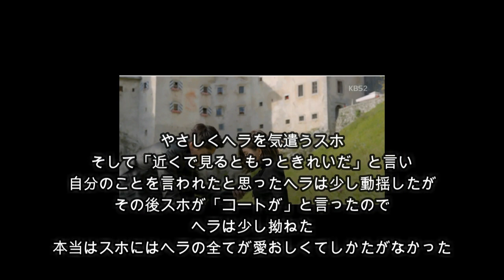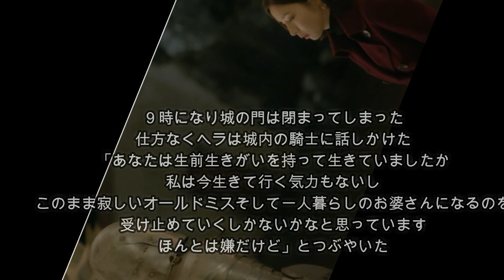「黒騎士」２話あらすじ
「黒騎士」２話あらすじです
韓国で水木ドラマの１位となっているこのドラマ
素敵な映像美とそれに負けないキム・レウォンさん＆シン・セギョンさんの素敵なカップルそしてファンタジーの要素も含まれているミステリアスなストーリー展開
このドラマのキャッチコピーに「過去から始まった縁／再び始まった愛／寂しい人たちの熱いラブストーリー」とありました
これからの展開が期待されますね